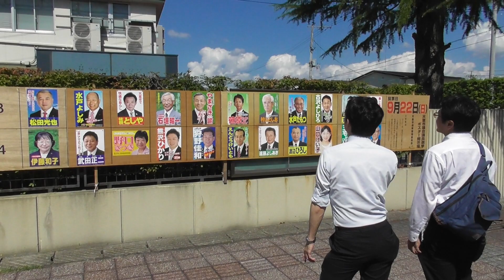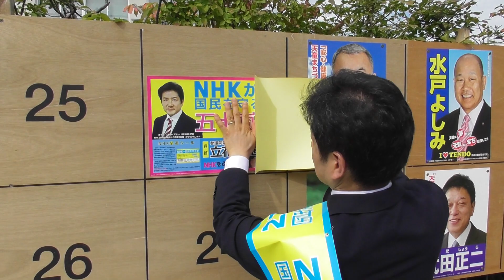NHKから国民を守る党 天童市議選 選挙運動の様子 五十嵐浩之 立花孝志 塩田和久 さじき友樹 2019/09/15